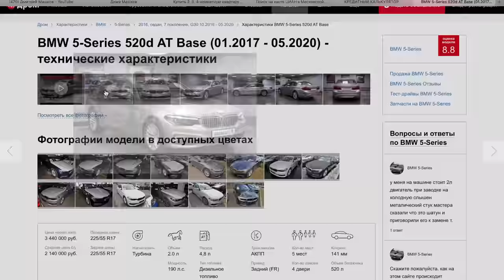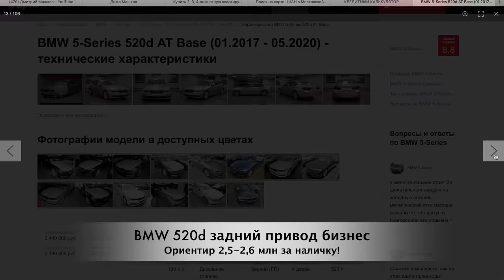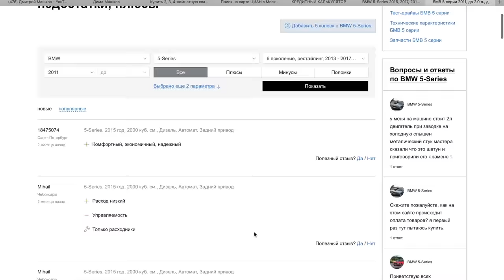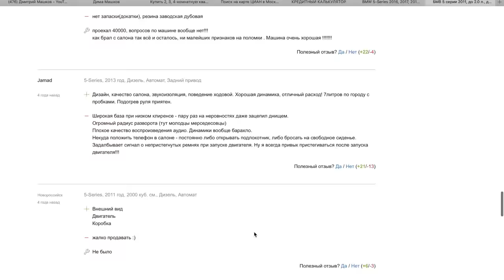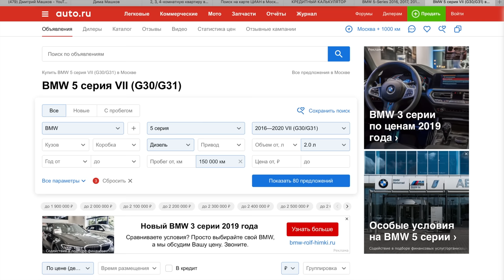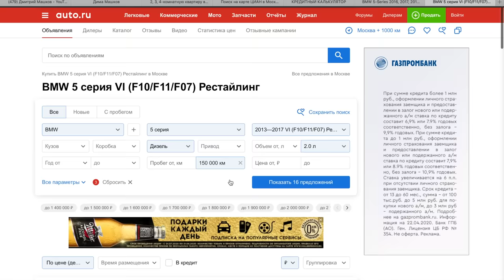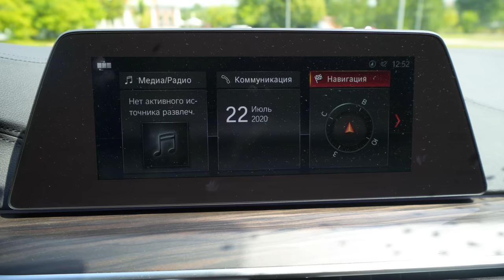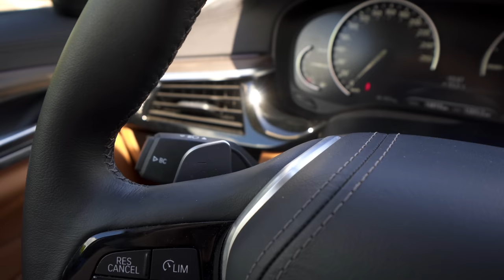БМВ 5 G30 - БУДЕТ ОСЕННЯЯ РАСПРОДАЖА. КАКИЕ СКИДКИ ОЖИДАТЬ НА УХОДЯЩУЮ МОДЕЛЬ? ТЕСТ ДИЗЕЛЯ 2 ЛИТРА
Уже сейчас в конце июля 2020 стала доступна для заказа рестайлинговая версия BMW G30. В связи с выходом обновленной версии будут дополнительные поддержки и скидки на уходящую. В этом ролике я собрал информацию на что стоит расчитывать осенью при покупки БМВ 5. Также мы протестировали один из самых популярных моторов 2.0 дизель!